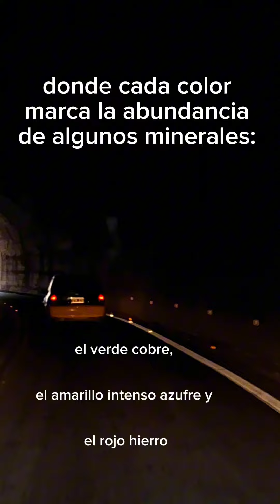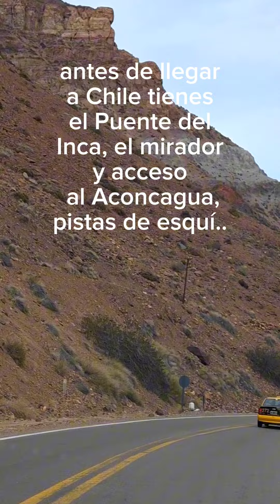😍RUTA 7 entre Mendoza y Chile. Maravillosa ruta que hay que hacer. ¿ES LA RUTA MÁS LINDA?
Nuestro viaje por Mendoza Argentina continúa serpenteando la maravillosa ruta 7.

Comienza atravesando la pre cordillera a través de túneles, rios y coloridas montañas donde cada color marca la abundancia de algunos minerales: el verde cobre, el amarillo intenso azufre y el rojo hierro.

Muy cercano siempre se ven puentes ferroviarios y túneles por donde circulaba el antiguo Tren Trasandino.

¿QUE TAL ESTA RUTA?

Familia que ama viajar